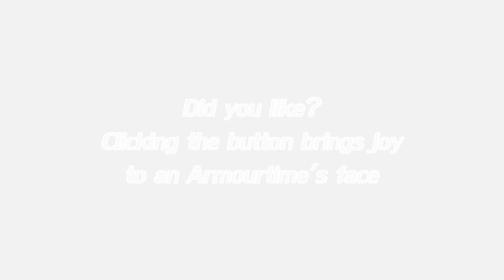Let's Play Hotline Miami - 14 - 12th and 13th Chapters: TRAUMA and ASSAULT- 2D Action 8-bit Hitman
Join Armourtime as he tries to make his way though Hotline Miami
Hotline Miami 2 comes out soon, so let's get ready!
*Warning: Lots of 8-bit violence and gore*

Get Hotline Miami on Steam
Hotline Miami

NOW AVAILABLE!!!
Hotline Miami 2 : Wrong Number

The original soundtrack is also available for purchase on steam
My music for these episodes is made by Tankhaus

Comment away down below, or Tweet @Armourtime